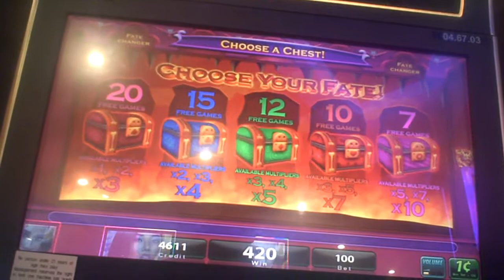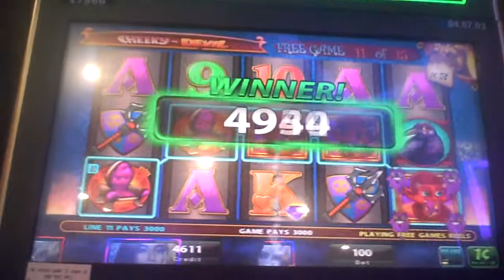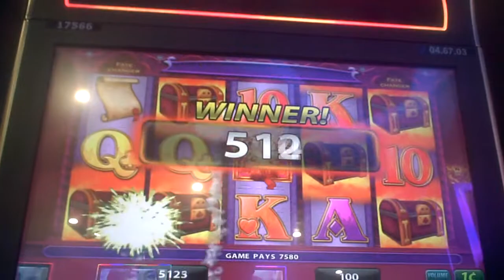Cheeky Lil Devil Slot Machine Bonus